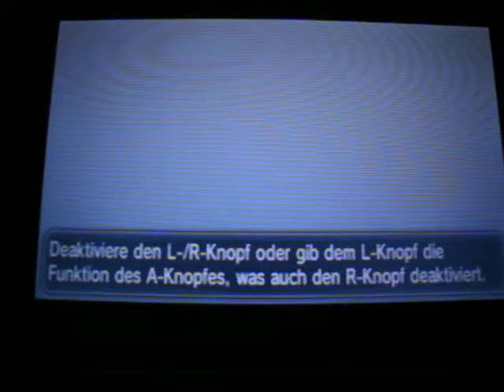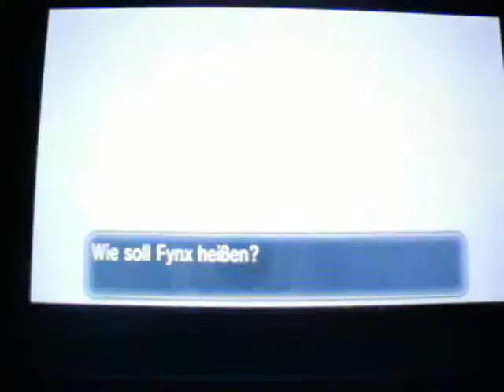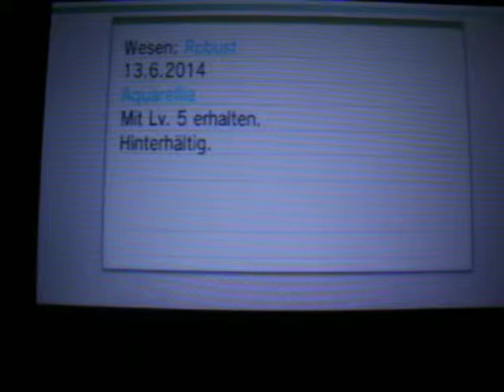Let's Play Pokemon Y(German) #1 Seli geht auf reisen :-D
Mit Fynx auf reisen gehen

Ich hoffe das die Video Qualität besser als beim ersten Part von Pokemon Schwarz 2 ist.